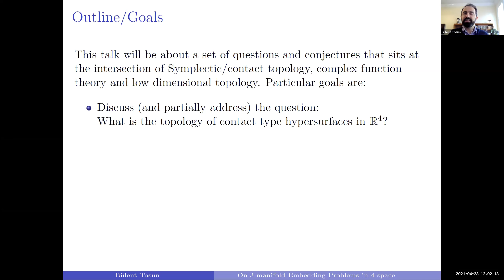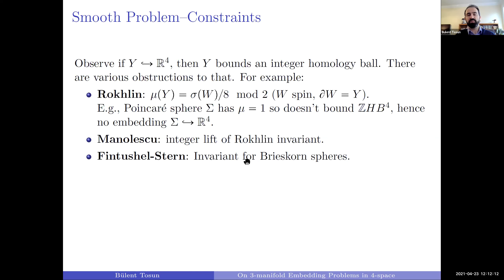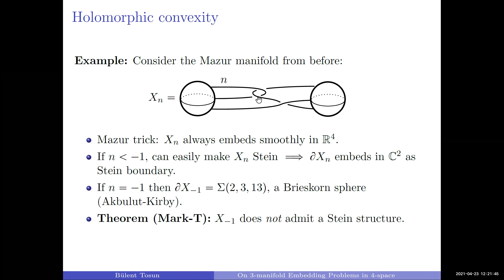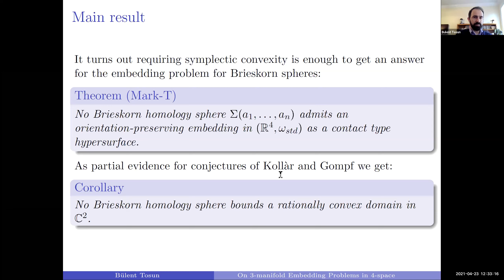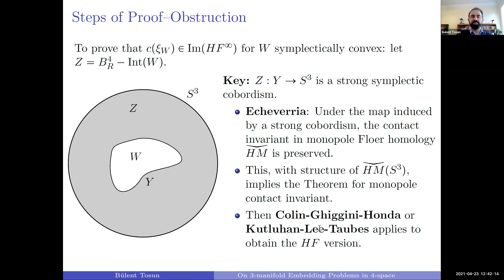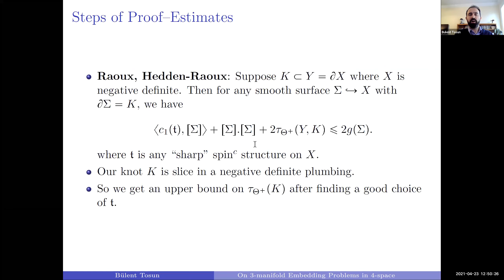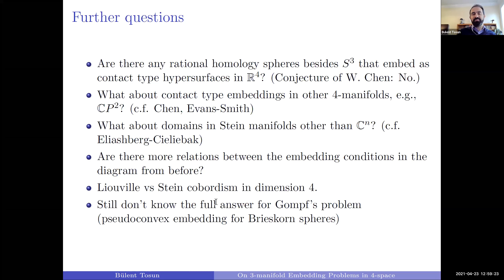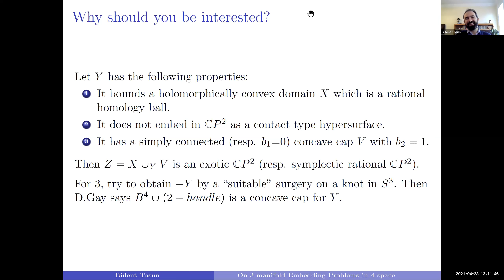Bülent Tosun - On embedding problems for 3-manifolds in 4-space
April 23, 12pm ET: Bülent Tosun (Alabama) - On embedding problems for 3-manifolds in 4-space

The problem of embedding one manifold into another has a long, rich history, and proved to be tremendously important for development of geometric topology since the 1950s. In this talk I will focus on the 3-manifold embedding problem in 4-space. Given a closed, orientable 3-manifold Y, it is of great interest but often a difficult problem to determine whether Y may be smoothly embedded in R^4. This is the case even for integer homology spheres, and restricting to special classes such as Seifert manifolds, the problem is open in general, with positive answers for some such manifolds and negative answers in other cases. On the other hand, under additional geometric considerations coming from symplectic geometry (such as hypersurfaces of contact type) and complex geometry (such as the boundaries of holomorphically or rationally or polynomially convex Stein domains), the problems become tractable and in certain cases a uniform answer is possible. For example, recent work shows for Brieskorn homology spheres: no such 3-manifold admits an embedding as a hypersurface of contact type in R^4. This implies restrictions on the topology of rationally and polynomially convex domains in C^2. In this talk I will provide further context and motivations for these results, and give some details of the proof. This is joint work with Tom Mark.